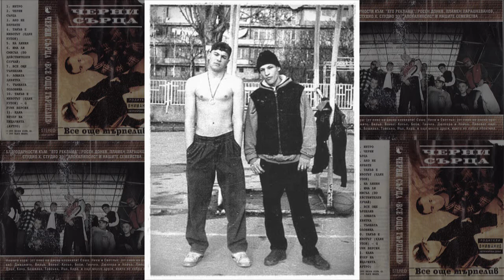Черни Сърца - Черни Сърца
Представянето в парче номер 2 от единствената тава на варненските Черни Сърца.

Ники Лошата 9-ка и Боби Черното Сърце пуснаха албума си през 1995-та под шапката на Unison, а той веднага се запечата в сърцата на феновете като една от епичните продукции в средата на 90-те.

* Освен обложката на албума са използвани снимки от личният архив на артистите, като една от снимките е направена през 1992!

📣 Нямам права над записа, канала не е партньорски и не генерира приходи. Качено е за феновете и историята на БГ хип хоп-ът!

Още актуална родна хип хоп продукция в 50stotinki.com

Всички ЙО-линкове към FB страници и 2 затворени групи, IG профили, музикални и видео платформи са тук